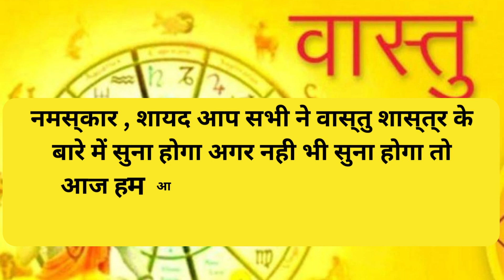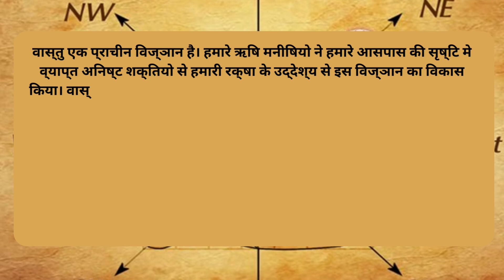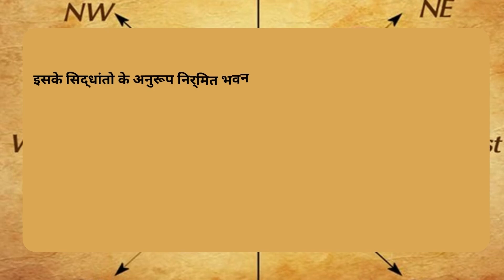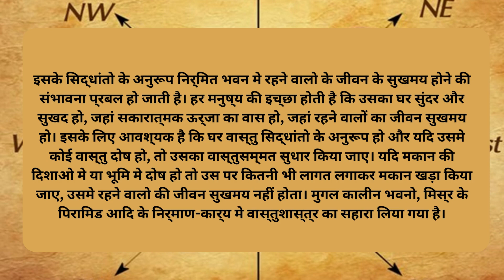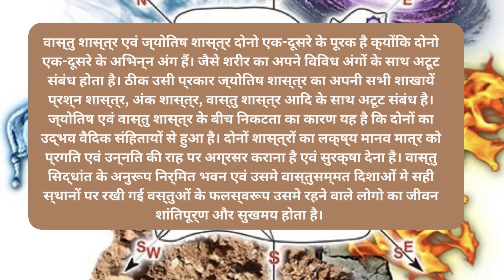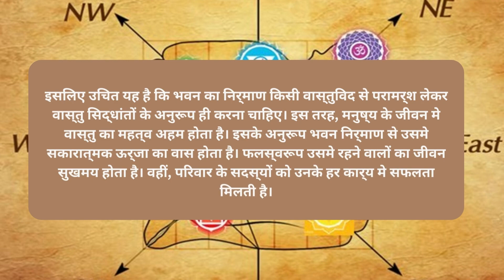आप सभी ने वास्तु शास्त्र के बारे में सुना होगा अगर नही भी सुना तो आज हम आपको विस्तार से बतायेंगे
Welcome To NTS Blog Channel
We write About Astrology Numerology, Physic, Top Worlds News, Latest news on science, Fashion, Lifestyle, Food, Health Tips, Sports, Moneymaking, Entertainment, Technology, breaking science news.

For more updates on - आप सभी ने वास्तु शास्त्र के बारे में सुना होगा अगर नही भी सुना तो आज हम आपको विस्तार से बतायेंगे |